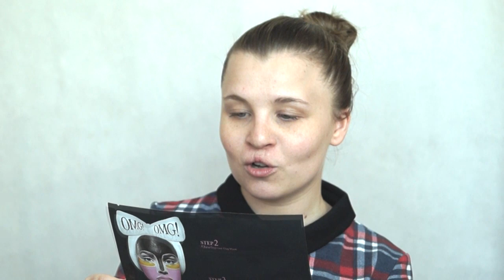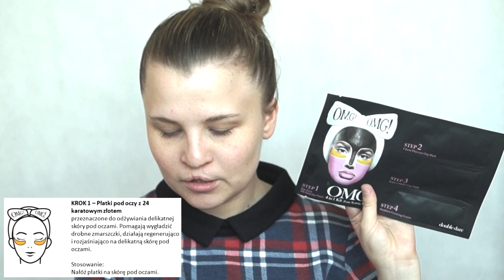TRZYKOLOROWA MASKA DO TWARZY OMG! HIT CZY KIT?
Testuję:
Maska OMG! 4w1 Double Dare